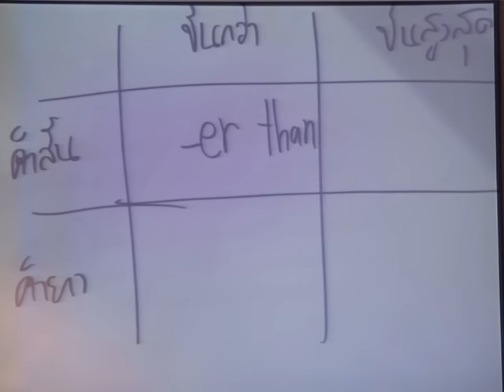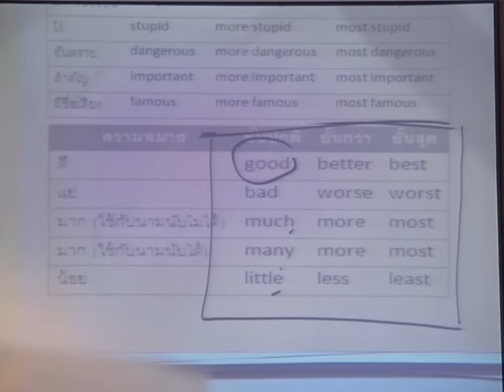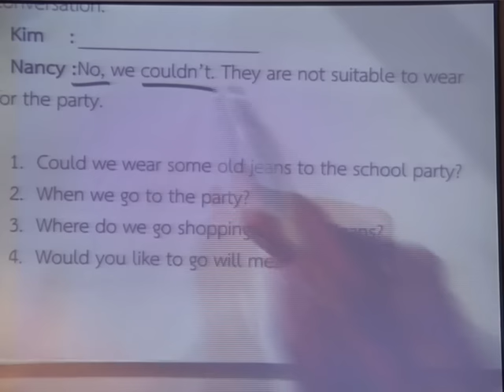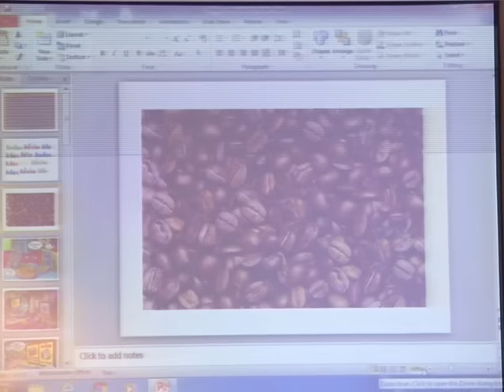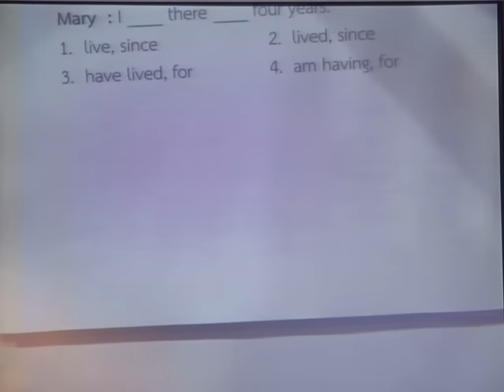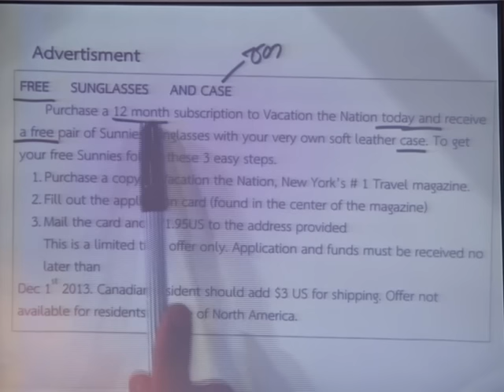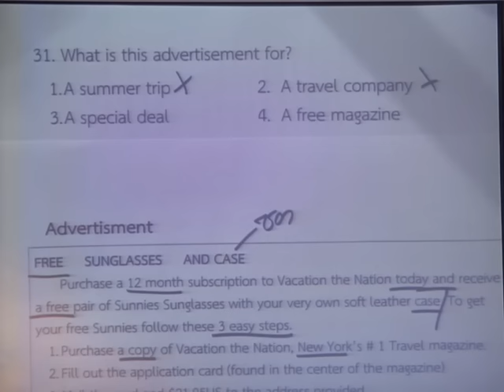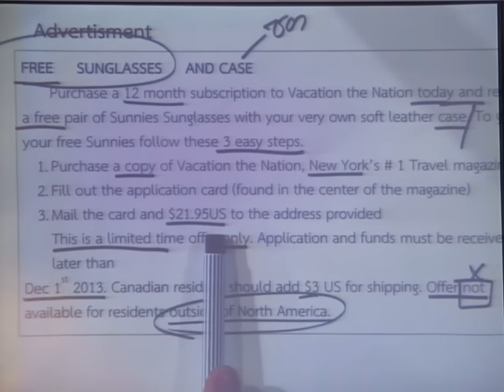ติว ก.พ.ปี 10/2559 วิชาภาษาอังกฤษ ตอน 3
บริษัท สรรพสาร จำกัด ร่วม NIDA จัด ติวเข้ม ก.พ. ปีที่ 10 เมื่อวันที่ 2-3 กรกฎาคม 2558 ณ หอประชุมเฉลิมพระเกียรติ 6 รอบ พระชนมพรรษา สถาบันบัณฑิตพัฒนบริหารศาสตร์ (NIDA)